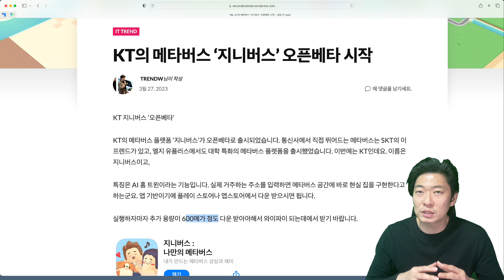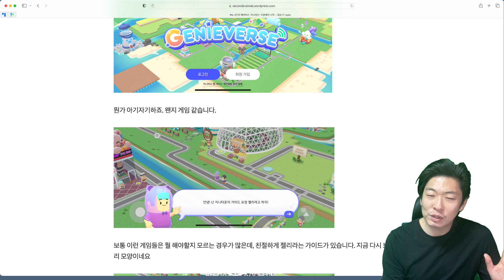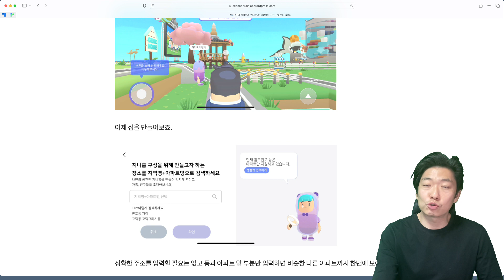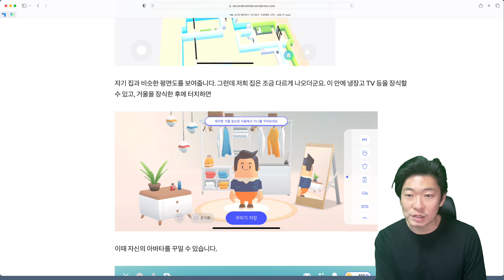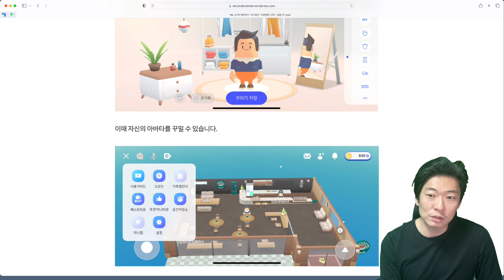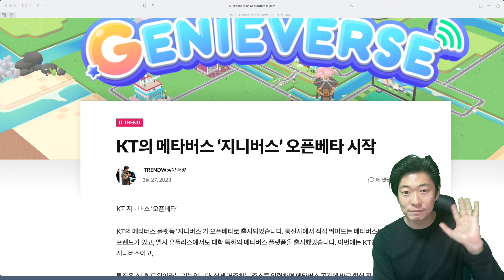KT의 메타버스 '지니버스' 오픈베타 공개! 어떤 특징이 있을까? 성공 가능할까?